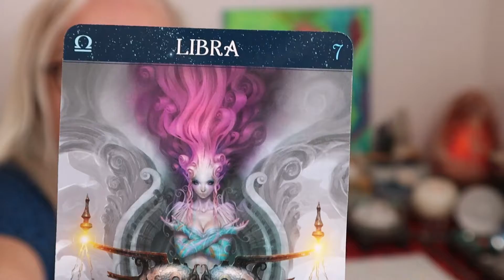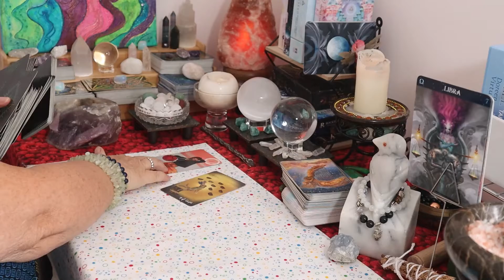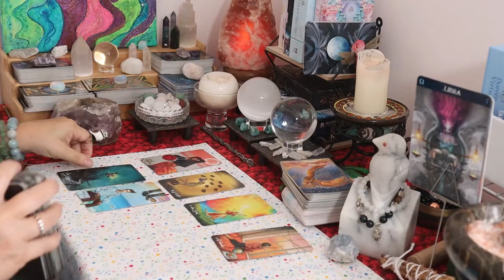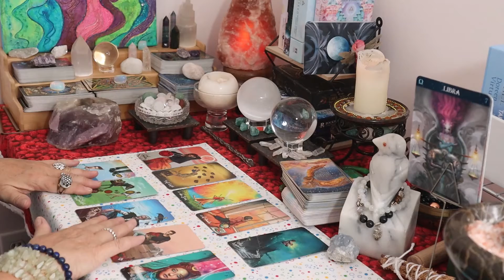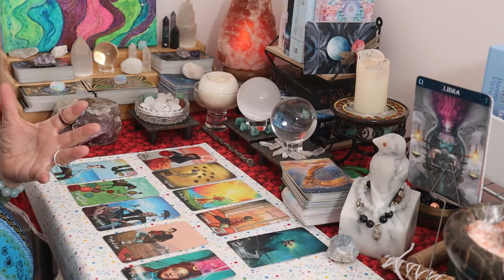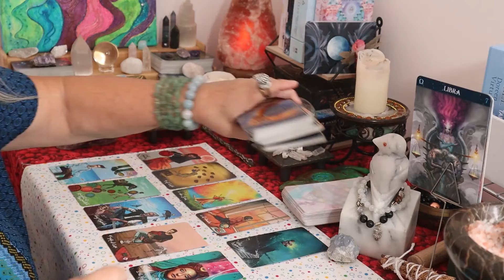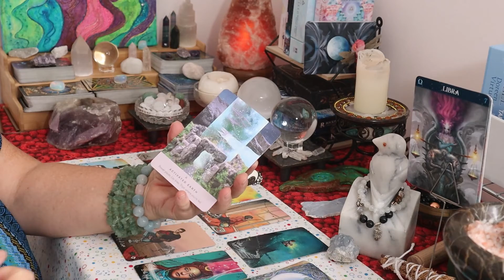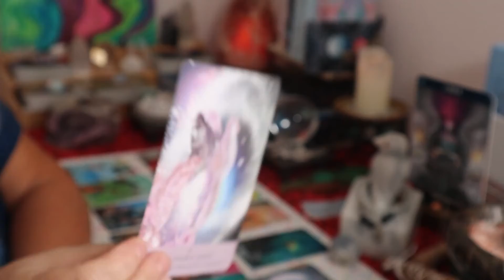Libra Tarot, Nov 2021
Hello everyone!
I am an Intuitive Tarot card reader.
I will also pull a card from Whispers of Love and from
Starseed Oracle deck.
I hope you all can resonate with this.